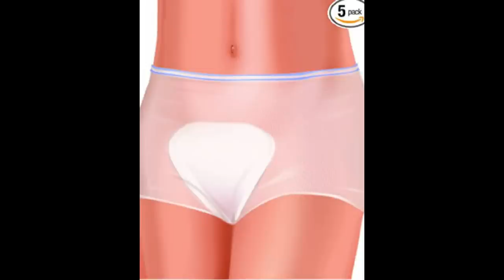Hospital Bag For Labor and Delivery Tamil | baby hospital bag checklist 2022 in tamil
1. NewMom Dynamnic Maternity Pads - Maxi, Pack of 20

2. Newmom Disposable Pad Fixator - Pack of 5 (XL (101-112 cm))

3. Abena Maternity Pads for Women Super Absorption, Soft Disposable Pads for After-Delivery Incontinence, Pack of 14

   4. Fareto Baby Gift Pack Set Mattress with Net & Sleeping Bag(0-6  Months) Pink

   5. BeyBee Bed Protector Sheet (Small (50cm X 70cm), Salmon Rose)

   6. BABY & MOM COMPANY® New Born Combo Waterproof Bed Sheet Pink + Coral + Royal Blue 3 Small Size (50cm X 70cm)

   7. Pampers Premium Care Pants, New Born, Extra Small size baby diapers (NB,XS), 70 count, Softest ever Pampers

 8. Toddylon New Born Baby Cloth Diapers Langot Washable Reusable Diaper Nappies for 0-6 Months Babies (Pack of 10)

   9. Bumberry Smart Nappy New Born Baby Cloth Diaper Combo with Size Adjustable Band | Reusable & Washable Diaper Leak Proof Dry Feel Rash Free Smart Langot For Just Born Babies (0-6 months)  (Baby pink, Fruityline, Lilies)

   10. Moms co baby products

   11. Elk Womens Cotton Hipster Panties Brief Combo (Pack of 6)

   13. AV2 Women's Rayon Empire Kurti (5098BM_Blue_Medium)

   14.CEE 18 Women's Cotton Rayon A-Line Maternity Feeding Kurti with Zippers

   15.IFFOVERSEAS ZIPLOC Polyester Adjustable Strap Diaper Bag for Women (Blue)

   16.TIGYWIGY Women's Cotton Printed Knee Length Maternity/Feeding/Nursing Nighty (Medium, Maroon)

   17. Mamaearth Ubtan Natural Face Wash for All Skin Type with Turmeric & Saffron for Tan removal and Skin brightning 100 ml - SLS & Paraben Free

18. LuvLap Ultra Thin Honeycomb Nursing Breast Pads, 24pcs, Disposable, High Absorbent, Discreet Fit

19. Flow Disposable Period Panties for Sanitary Protection

20. disposable cover:

21. Breast/Nursing pad:

Newborn Essentials:

  19. 1 litre flask

     500 ML litre flask

 2O. Born Baby Cotton -Shirt and Shorts Combo

21   Himalaya Baby Basket Gift Pack (Violet)- Pack of Combo

22. Swaddle clothes:

23. Baby wipes:

24. Feeding pillow:

 25. Nail clipper:

26. Carrier bed to carry newborn:

28. Bath towel:

31. teddy bar baby soap

32. pregnancy belly belt
Hospital Bag For Labor and Delivery Tamil ,
 baby hospital bag checklist 2022 in tamil ,
delivery bag ,
list of items required during delivery for baby,
maternity bag,
hospital bag checklist for delivery india,
maternity list for mother and baby,
hospital bag checklist for mom and baby,
best hospital bag for mom,
baby hospital bag checklist 2022,
hospital bag checklist pdf,

                          𝐂𝐎𝐍𝐓𝐀𝐂𝐓 𝐃𝐄𝐓𝐀𝐈𝐋